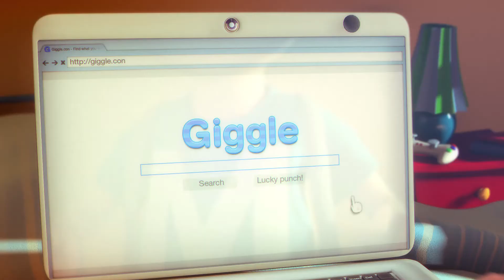Max The Curse of Brotherhood Chapter One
Well, Felix has messed with his bother's stuff one last time. Angry at his brother, Max casts a spell he found on Giggle to get ride of his brother. Only problem is...it worked a little too well and transported them both into a new world! Now Max has to traverse multiple lands to save his brother while being guided by a possessed magic maker!

Hey everyone! First time doing this so please be kind!